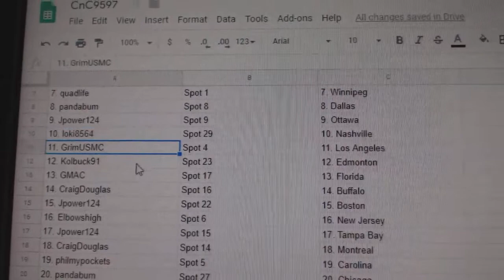Team Randoms - C&C GB #9597